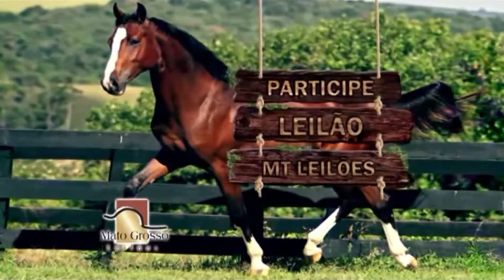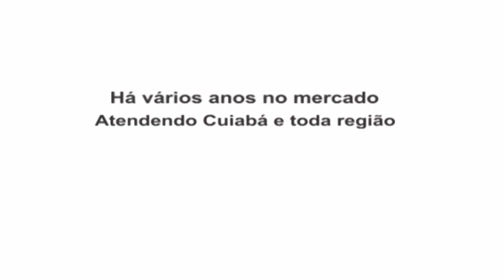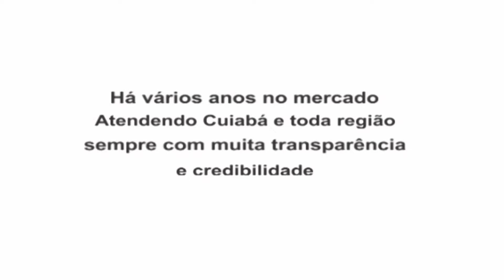PROGRAMA CAFÉ CAIPIRA DIA 14 DE NOVEMBRO DE 2015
Programa Café Caipira pela TV Mato Grosso Canal 27 todos os Sábados das 08 as 09 horas da manhã no dia 14 de Novembro de 2015 entrevistando o cantor João Marcio e com Reapresentação aos Domingos das 08 as 09 horas da manhã pela TV Assembléia Canal 30 Aberto e Canal 16 TV Cabo Sim.